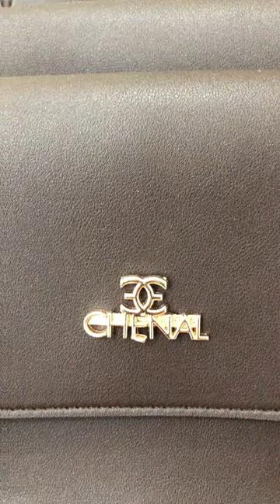CUTE MINI SHOULDER BAG FOR GIRLS / need tutorial comment bellow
CUTE MINI SHOULDER BAG FOR GIRLS